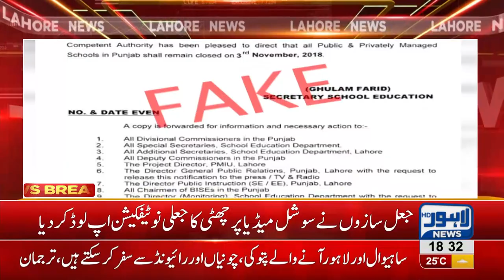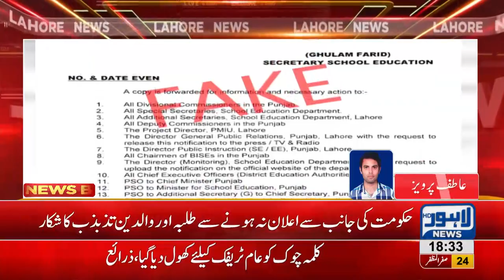Fraudsters circulate fake holiday notification on social media